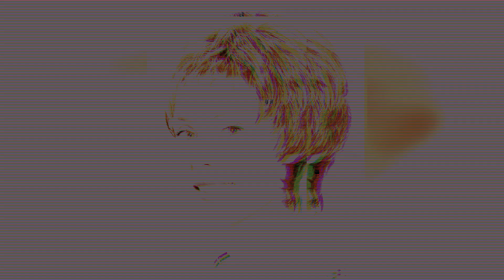Long To Short Haircut & Hairstyles For Women Últimas 70 Imágenes De Diseño De Corte De Pelo Corto Y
Long To Short Haircut & Hairstyles For Women Últimas 70 Imágenes De Diseño De Corte De Pelo Corto Y Largo Bob #2023